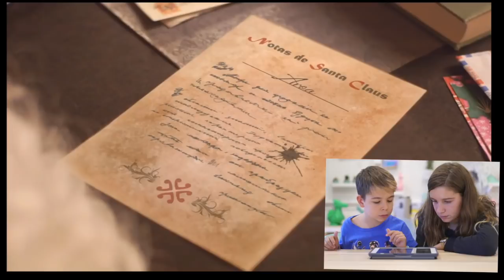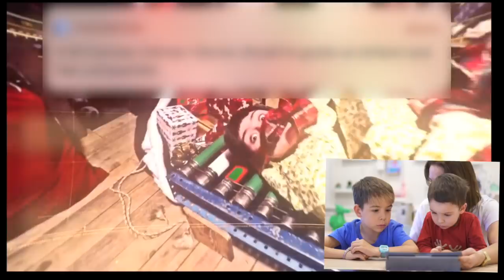NIÑOS REACCIONAN a llamada de PAPÁ Noel REAL // FAMILUKIS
¡¡LAMADA REAL DE SANTA CLAUS!! Una de nuestras tradiciones navideñas es recibir un mensaje real de Papá Noel ¿Quieres saber que nos ha dicho? ¡Descúbrelo!